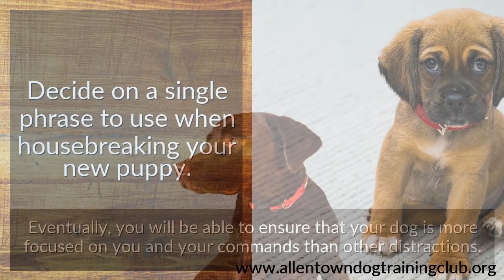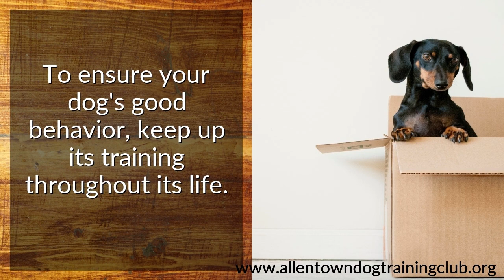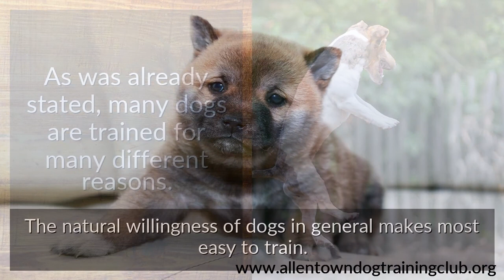Dog Obedience Training From Home.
The general purpose of dog obedience training from home is to let your dog know what you expect from him.